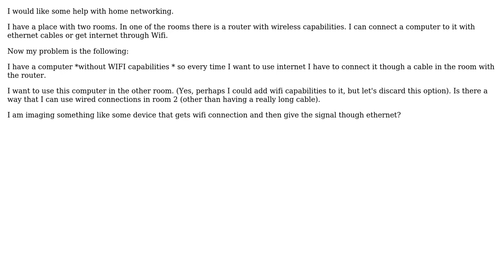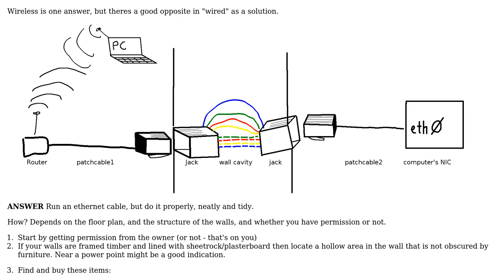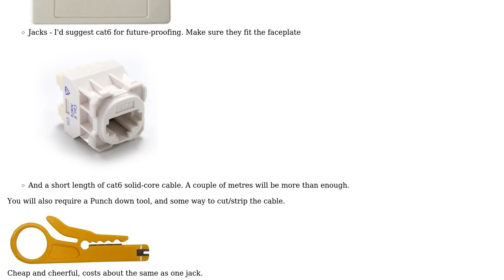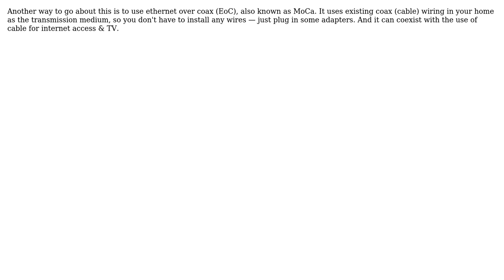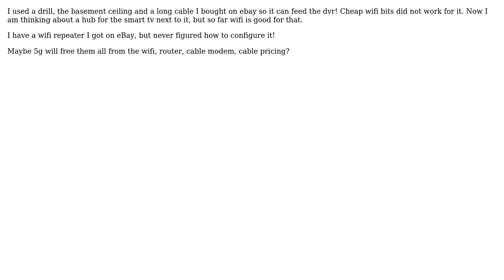Home Networking: How can I have ethernet in another part of the house? (11 Solutions!!)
Home Networking: How can I have ethernet in another part of the house?

With thanks & praise to God, and with thanks to the many people who have made this project possible! | Content (except music & images) licensed under CC BY-SA | Music | Images & others | With thanks to user user247913 user torzsmokus user Stack Overflow is dead user Simon user pclemins user Paul B user KansaiRobot user Jon Bentley user Jeremy Dawson user henrebotha user David Pickett user Criggie user Christopher Chaduka user biggil and the Stack Exchange Network Trademarks are property of their respective owners. You are responsible for your own actions.